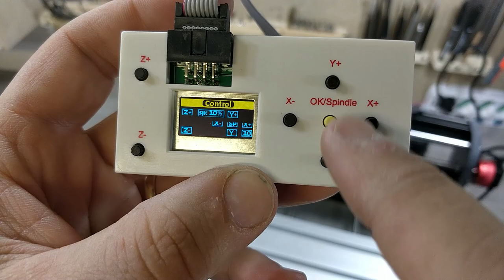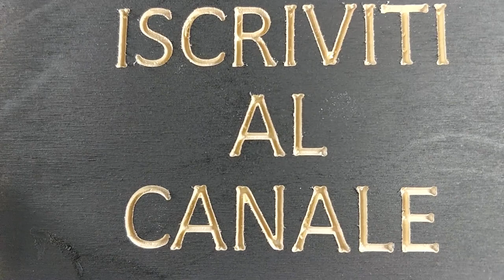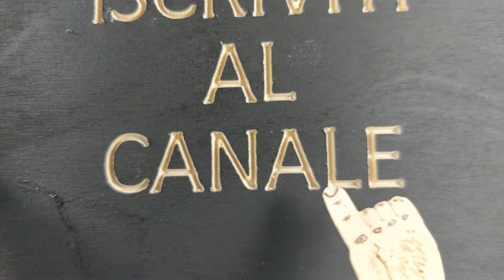La migliore CNC 3018 Pro di SEMPRE! NON BALLA! Come si assembla? Problemi risolti? Mostics SUBTITLES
Amo provare cnc per voi.. Sono un amante di cnc economiche.. Le 3018 hanno dei difetti! Mostics li ha risolti!! Finalmente un supporto del mandrino che non balla. Se cerchi una CNC economica basta cercare! Eccola! Naturalmente lo sfarfallio del piccolo display del controller off-line è dovuto alla frequenza dei fotogrammi della telecamera.. ad occhio nudo il display è perfetto!

Link CNC 3018 PRO
Link CNC 3018 PRO con LASER

00:00 intro
01:07 Unboxing
07:52 Assemblaggio
11:03 Step 2
18:14 Step 3
19:48 Step 4
22:14 Step 5
23:42 Montaggio Controller
25:12 Cablaggi0
28:10 Controller Off-Line
28:48 Primo Avvio
31:49 Prima Incisione
33:06 Conclusioni